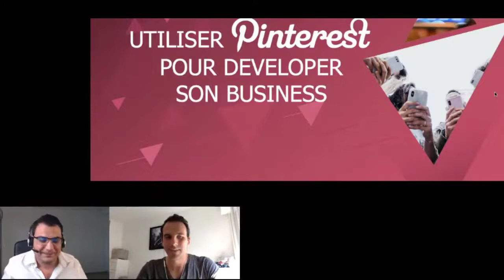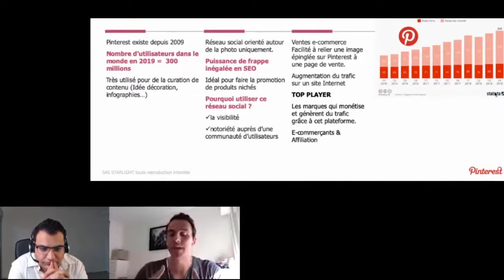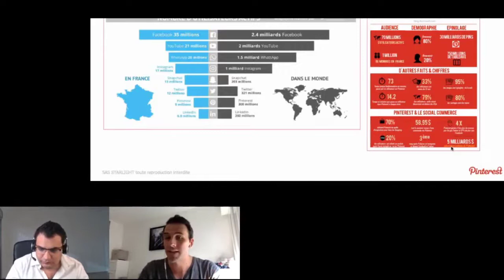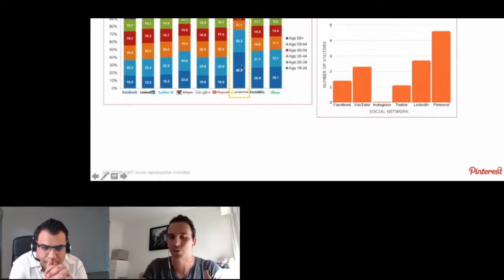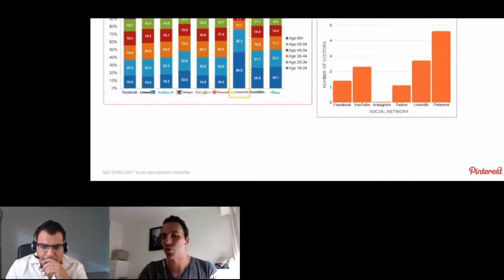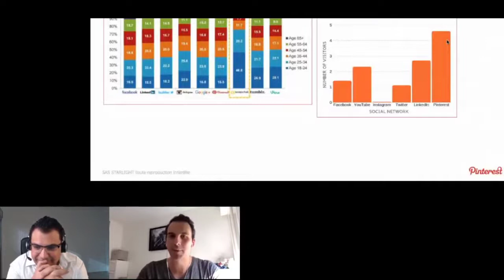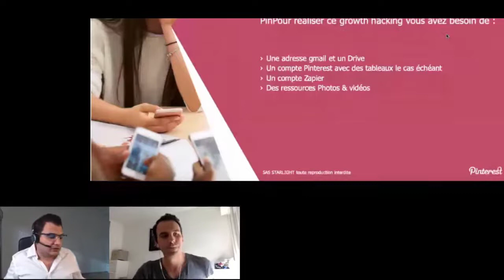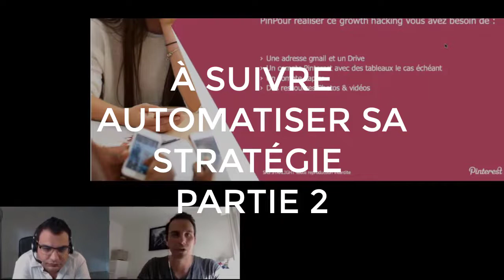Comment Fonctionne Pinterest Et Pourquoi l'Utiliser Pour Son Business ?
Il n’y a qu’une seule statistique à retenir, c’est le 73 % d’utilisateurs ayant déjà effectué un acte d’achat après avoir découvert un produit sur Pinterest.

💸 Apprend à Gagner Ta Vie Depuis Chez Toi Avec La Ecommerce Académie !

Pinterest c'est quoi ? c'est une plate-forme sociale de partage de Pin sous forme d’images

Gagner de l'argent sur pinterest c'est possible ? Oui absolument, utiliser pinterest pour son entreprise est un excellent moyen de se faire connaitre et développer sa marque.

Comment se servir de Pinterest ? Découvre une des possibilité en lisant notre article

▬▬▬▬▬▬▬ NOUS CONTACTER ▬▬▬▬▬▬▬

🤙Téléphone :
France : 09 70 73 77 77
Belgique : 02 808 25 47
Suisse : 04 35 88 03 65

pinterest comment ça fonctionne,business en ligne,marketing digital,pinterest marketing,pinterest monetiser, Comment Fonctionne Pinterest, Pourquoi l'Utiliser Pour Son Business